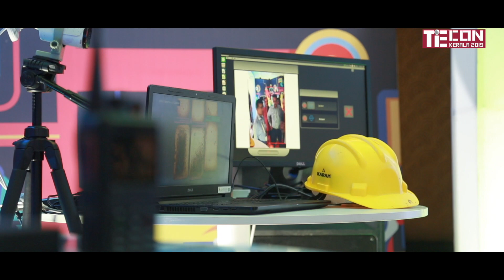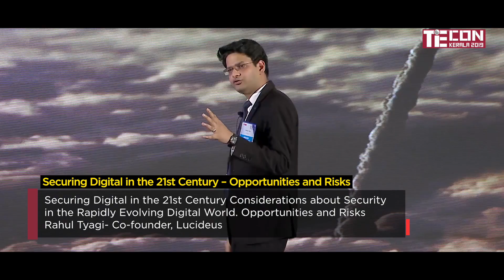Highlights of TiECON KERALA 2019 I Watch Video